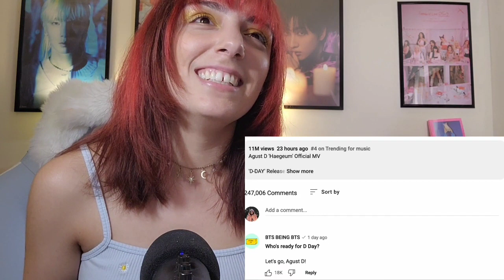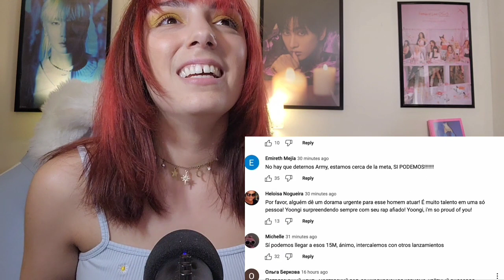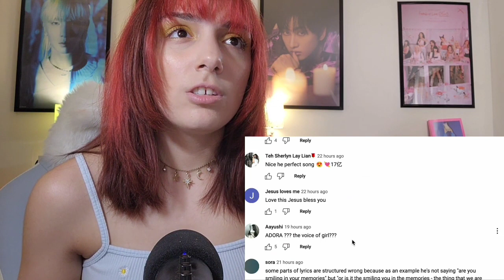AGUST D 'D-Day' Album (+ Haegeum & People Pt.2 MVs) | BTS REACTION